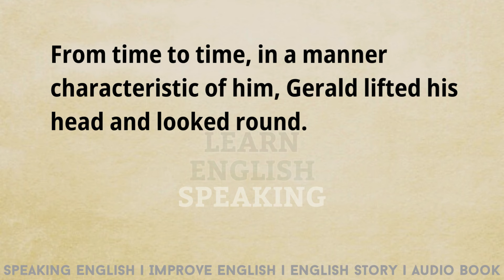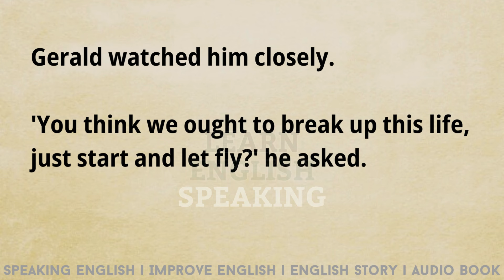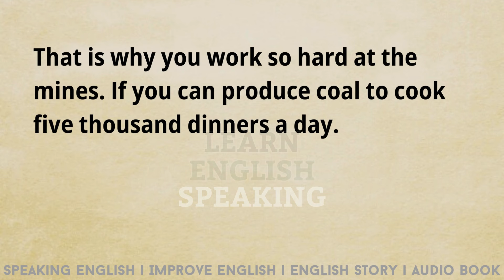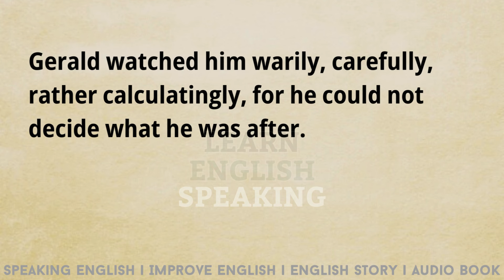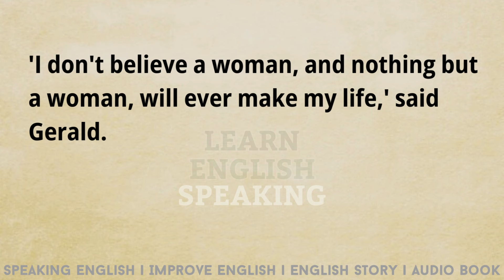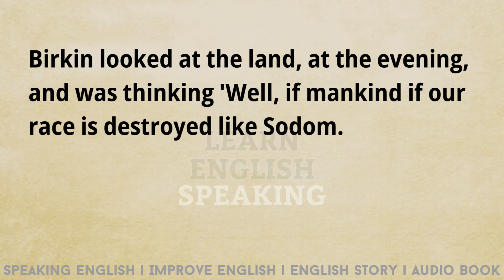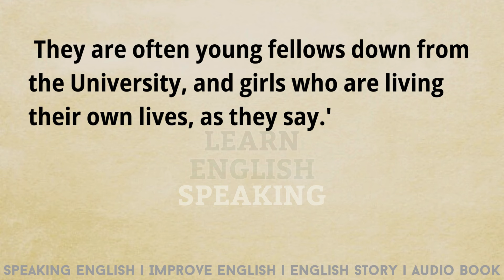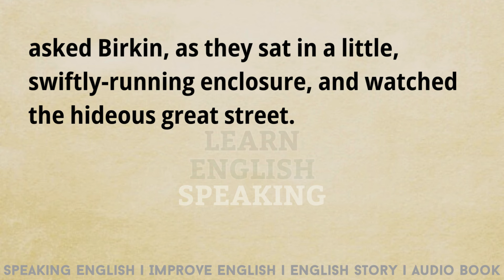Improve Your English Through Story ⭐️ Level A2 Graded-Reader 🔥 Learn English 👍 Lets Talk-Story